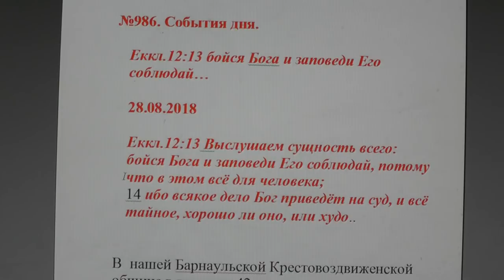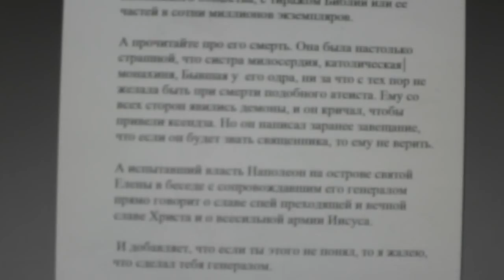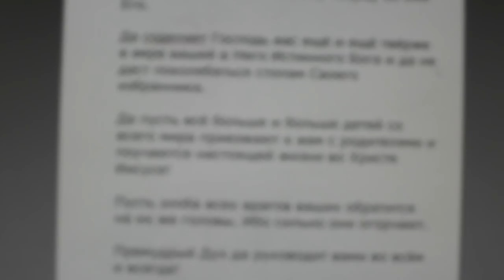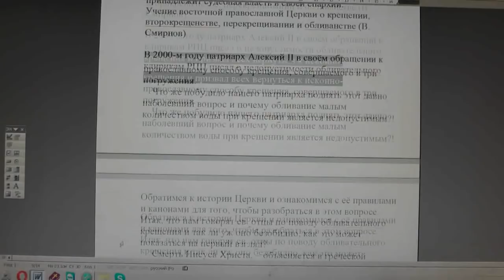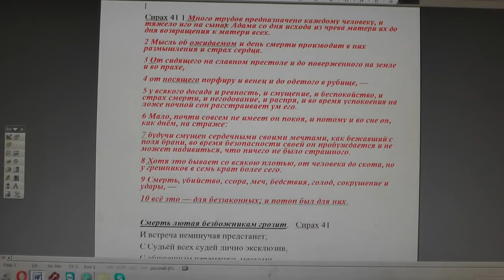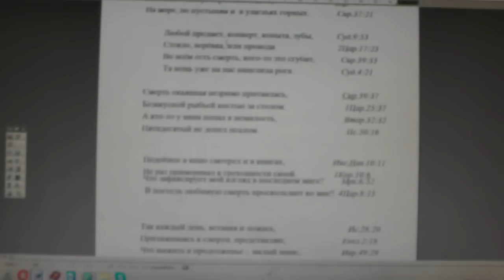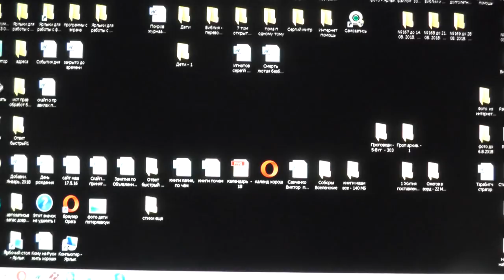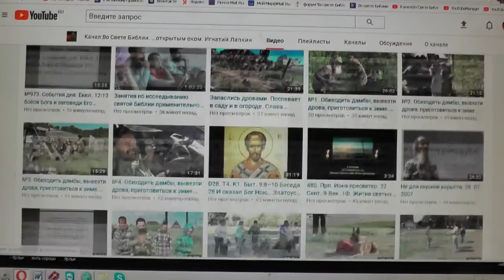№986. События дня. Еккл. 12:13 бойся Бога и заповеди Его соблюдай… 28. 08. 2018